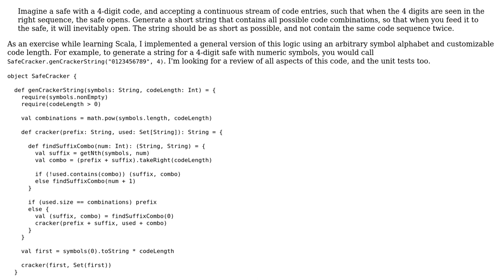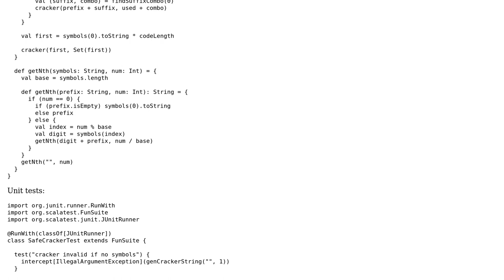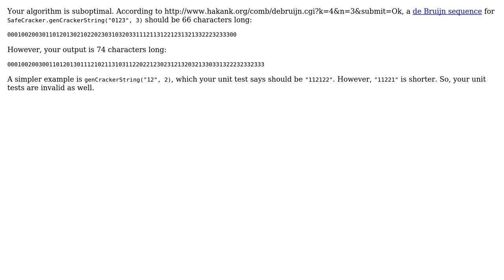Safe cracker string with all combinations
With thanks & praise to God, and with thanks to the many people who have made this project possible! You are responsible for your own actions.